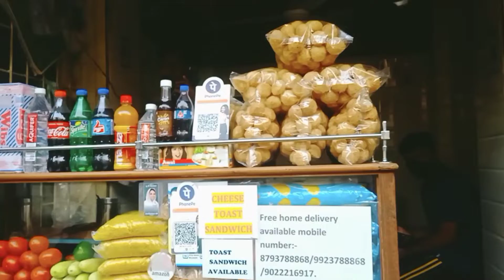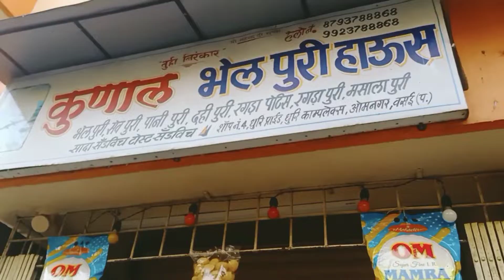kalamb beach pe masti